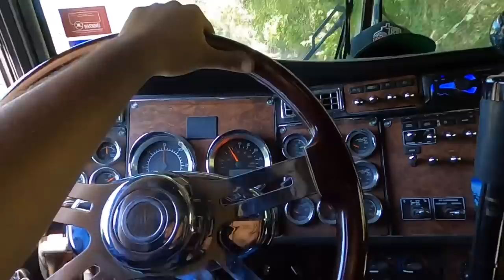How to make your trailers AXLE lift with just $40, save wear on tires/brakes and money running tolls